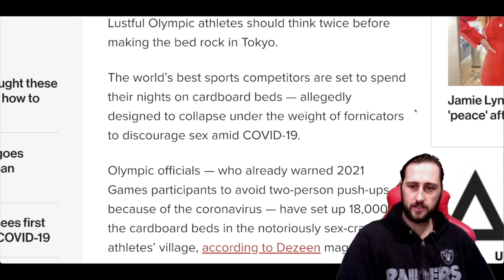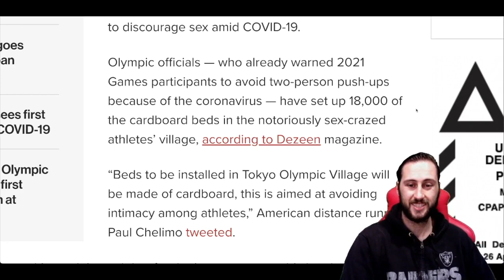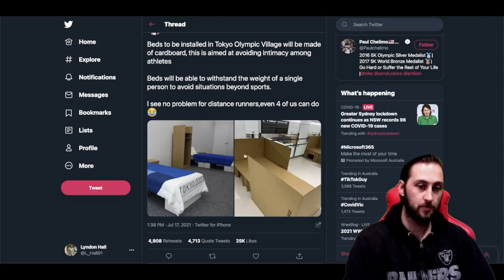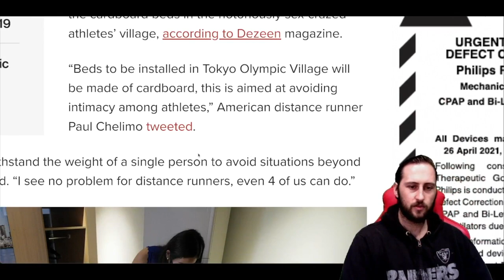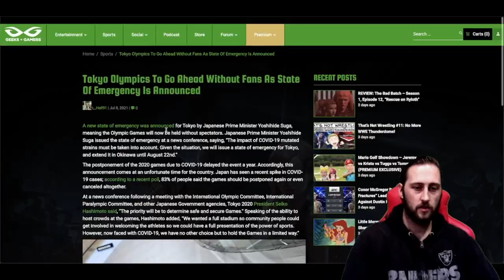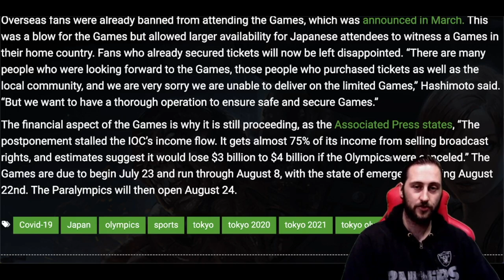Tokyo 2020 Olympics Introduces Anti "Intimacy" Cardboard Beds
Tokyo 2020 Olympics athlete's village bed creator Airweave have introduced cardboard mattresses for the athlete's to sleep in.  Long distance runner Paul Chelimo claims they're designed to prevent "intimacy' between athlete's in the village.